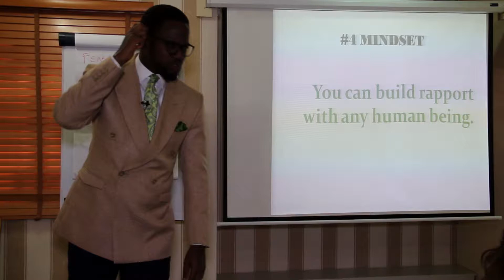How To get The Sales Pressure Off You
Live Sales Training With Iyore Ogbuigwe- a highly sought after sales and persuasion expert